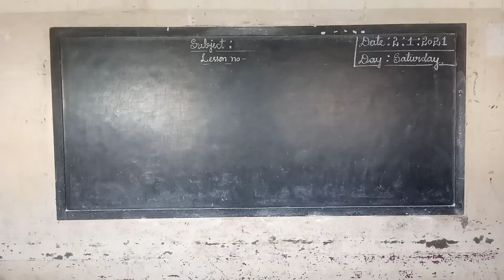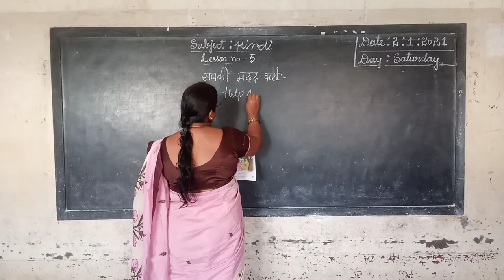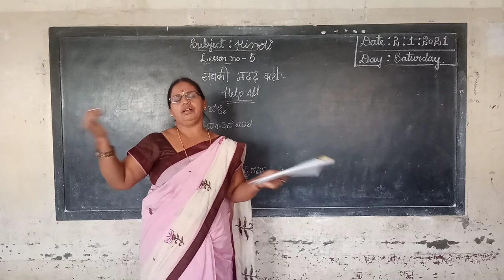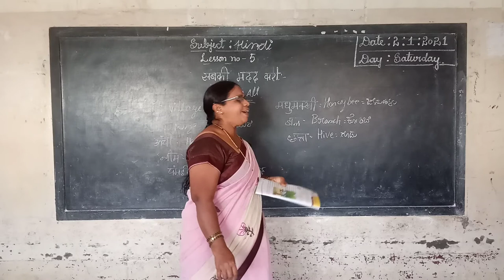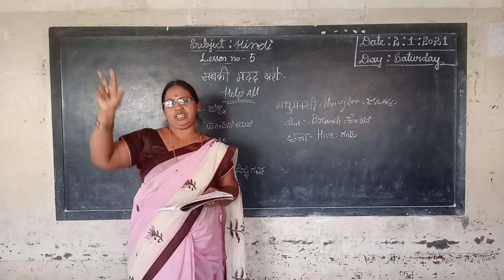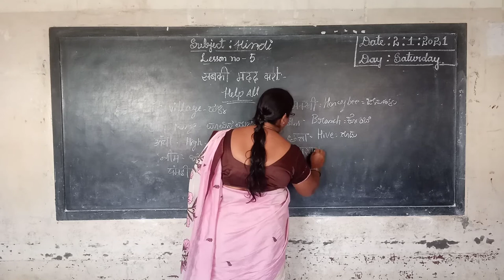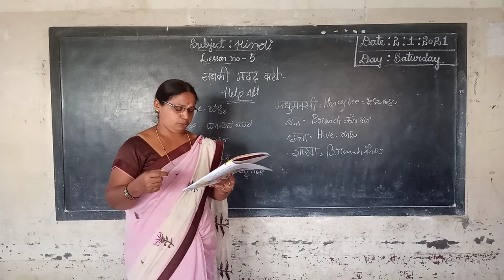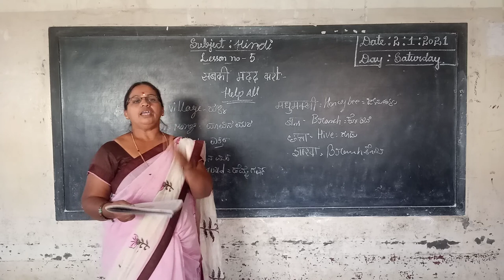5th Hindi Sabki Madad Karo Part 1 Class by Parvathi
5th Hindi Sabki Madad Karo Part 1 Class by Parvathi